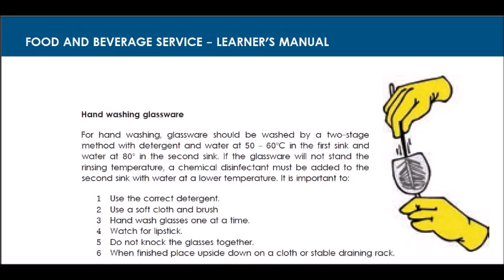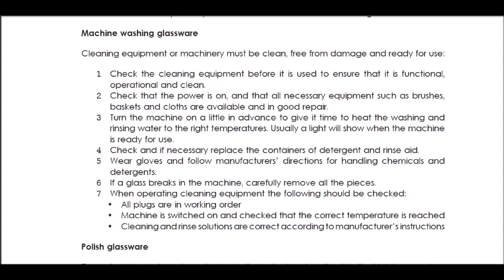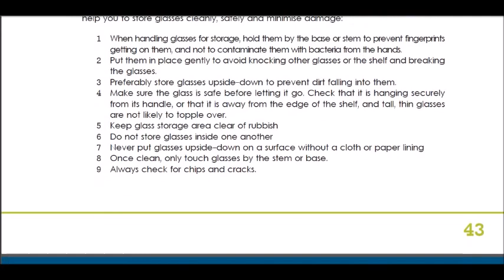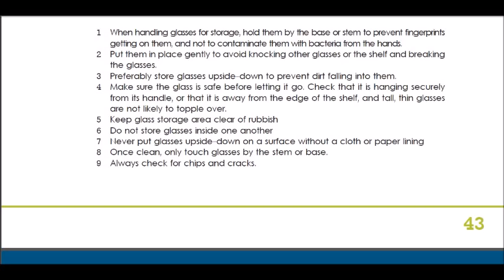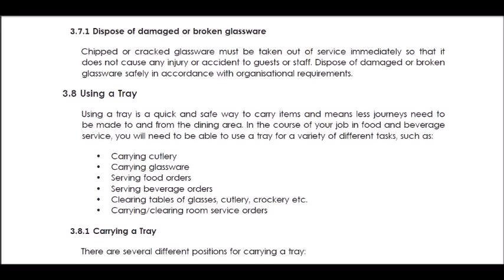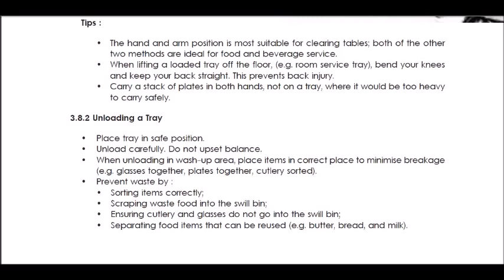RESTAURANT TRAINING VIDEOS PART 11 GLASSWARE & TRAY HOLDING